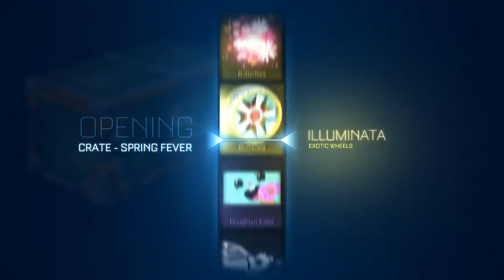Losing Our Minds | Random Crate Opening w/ Tora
Me and Tora at it again opening some crates. Dunno if you guys enjoy these crate openings, we just like to have fun making them.